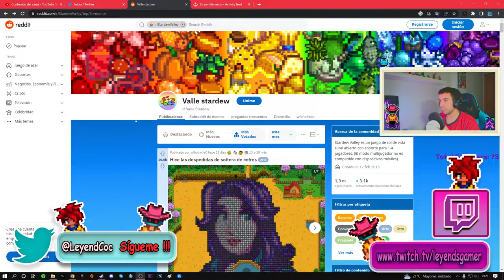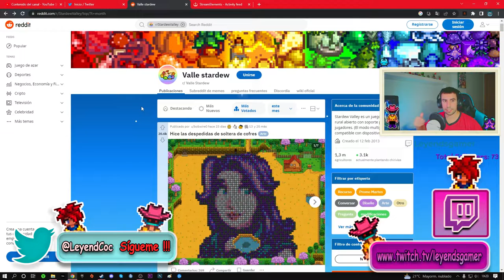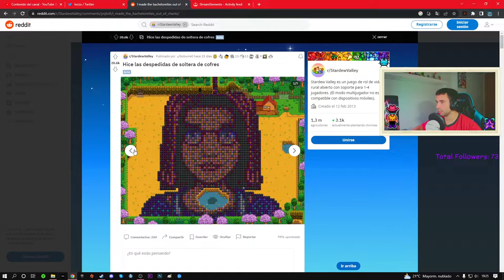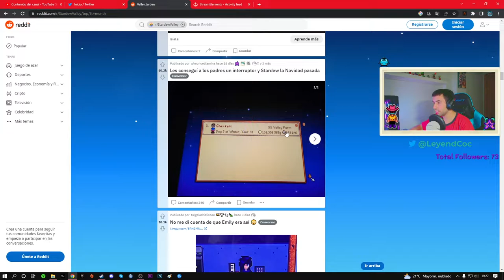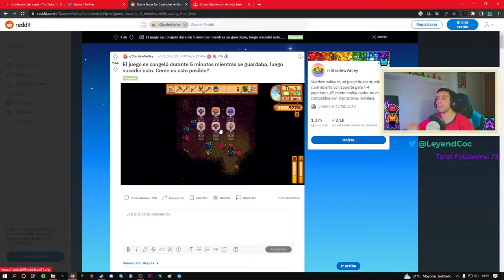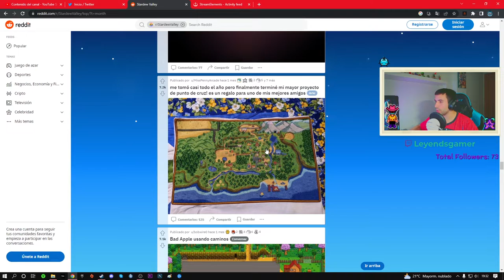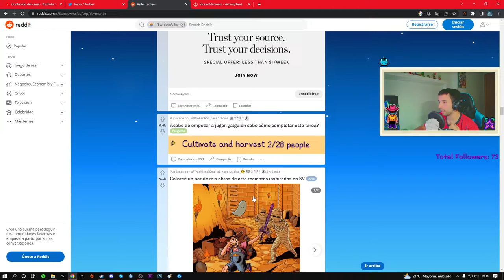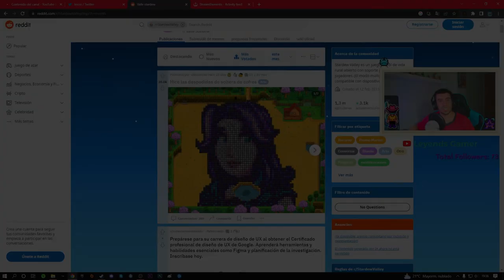🥳 ESTOY DE VUELTA - CURIOSIDADES DE STARDEW VALLEY 🚜 - REACCIONANDO AL REDDIT #1 😮😮 - ESPAÑOL